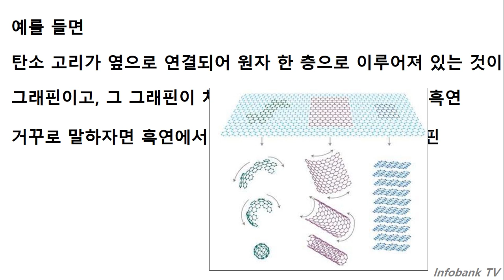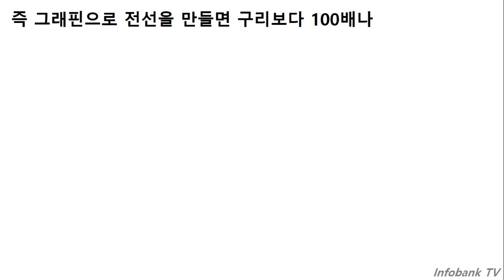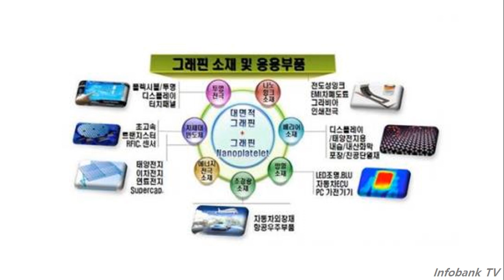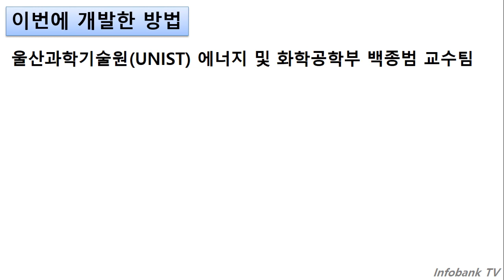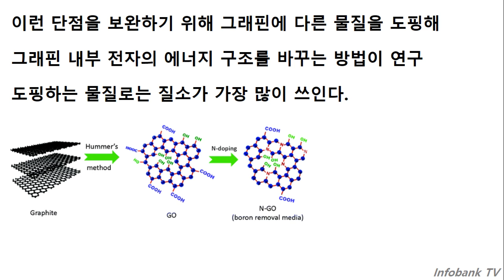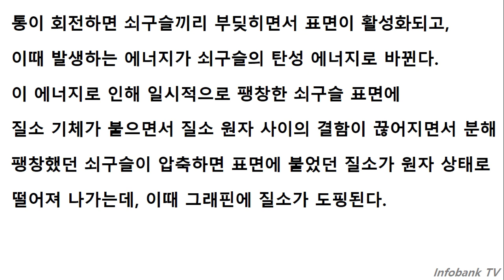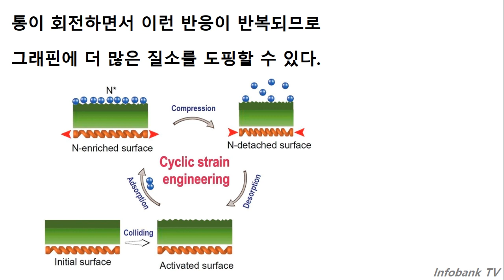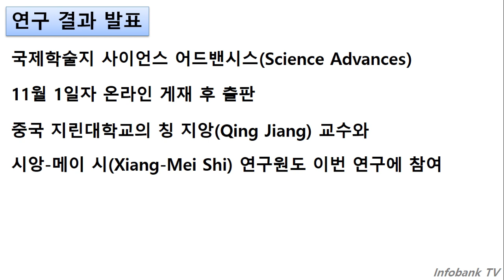UNIST 연구팀 꿈의 신소재 그래핀 질소도핑 기법으로 단점을 보안하다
UNIST  연구팀이 꿈의 신소재 그래핀을
새로운  질소도핑 기법으로 단점을 보안을 한 것입니다.
그 의의에 대해 알아보겠습니다.